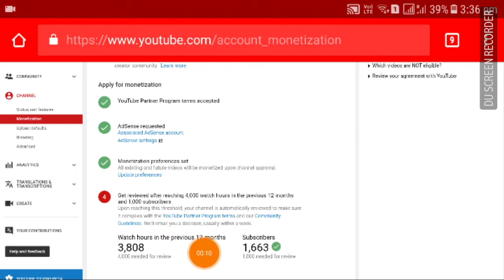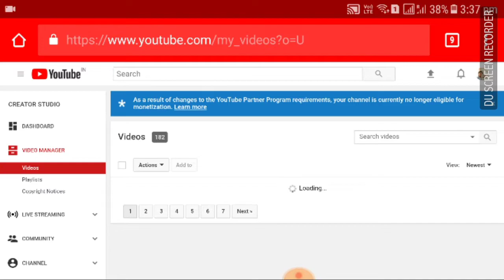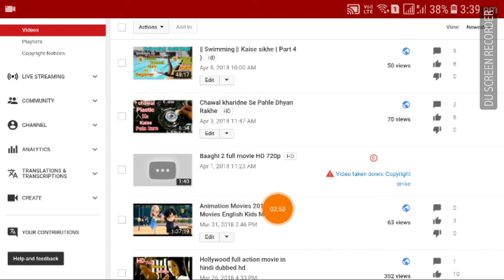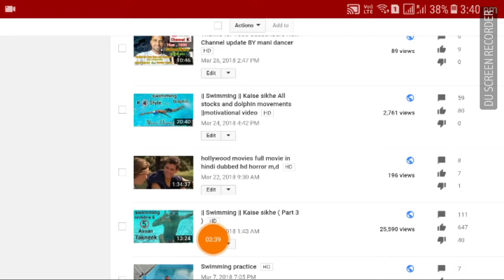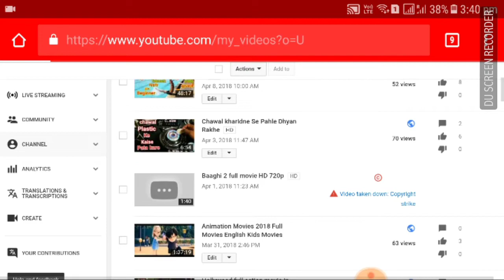4000 hours & 1000subscriber hone ke behad monetize monetization kaise kare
Friends Agar apke 4000 watch time and 1000 subscribers Puri Ho chuke hain toh wait kijiye monetization ON hone ka Kyunki yeah April last Tak on ho jayenge K channel ok 15000 watch time se bhi upar ho chuka hai aur subscriber 9000 Hai Unka bhi on nahi hua YouTube help agar aap comment karte ho toh uska reply bhi aapko Jyada benefit nahi dega 2 April last tak wait Kijiye thanks watch the video subscribe to my channel